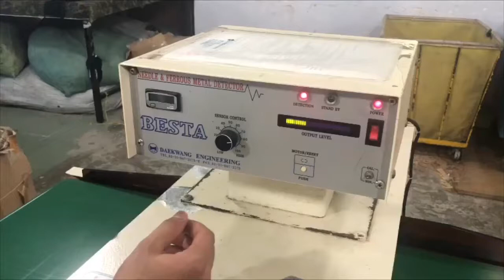Hiệu chỉnh máy dò kim Besta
Dịch vụ chuyên cung cấp, sửa chữa, bảo trì, hiệu chuẩn máy dò kim Béta CBS-600M.A.S (korea).
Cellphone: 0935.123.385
Cảm ơn quý khách hàng đã hợp tác cùng chúng tôi